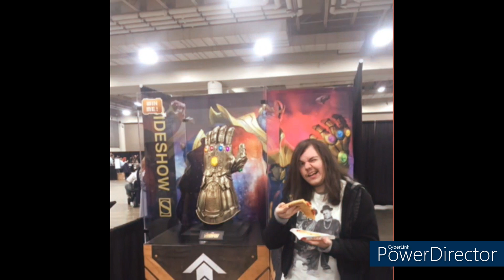WHAT AM I DOING!?!?!? Oddworld: Soulstorm p42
What. The. Fuck is wrong with me?

The name of the song in the outro is La Ciudad by ODESZA. go give it a listen if you want.

Emergent by William Ryan Fritch.

BELLYFLOP!